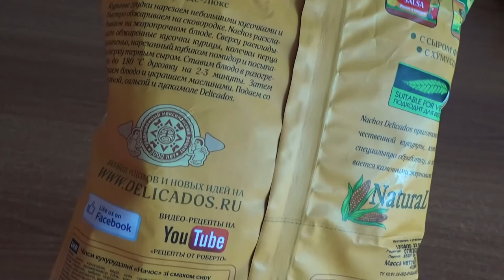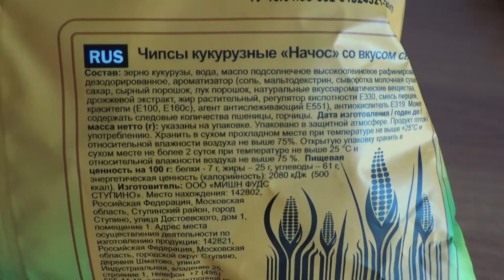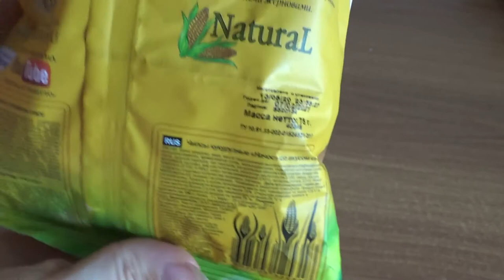Art Manij ОБЗОР📹 Delicados Nachos 🧀с сыром